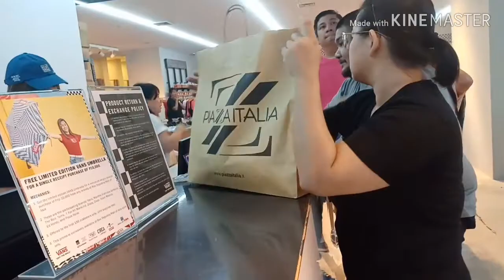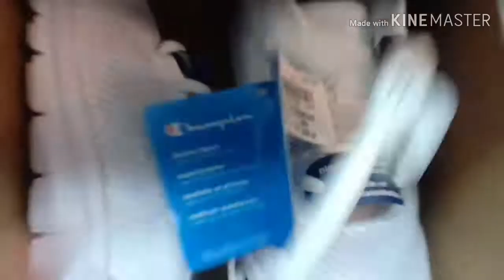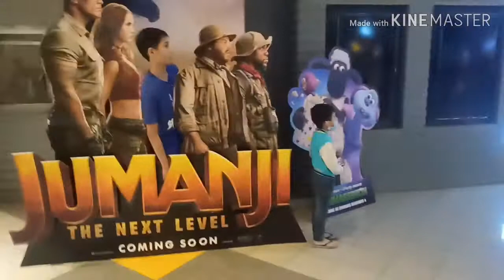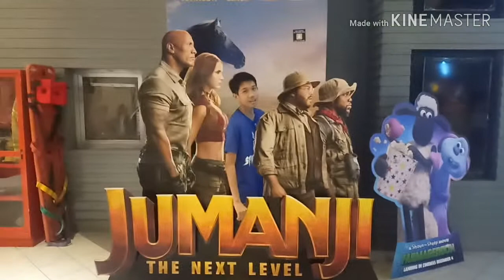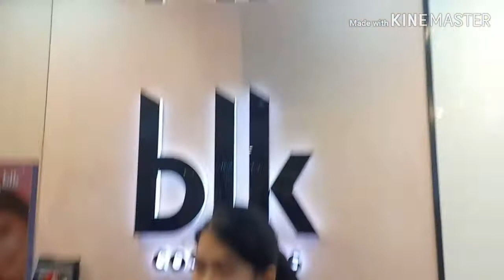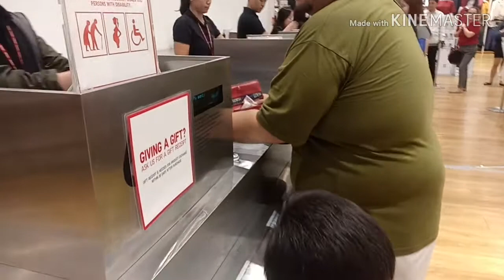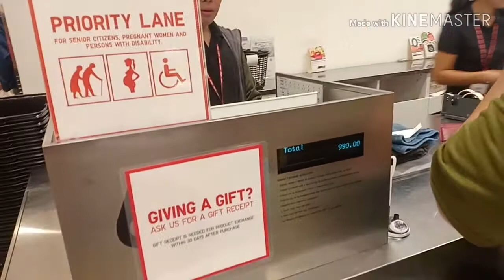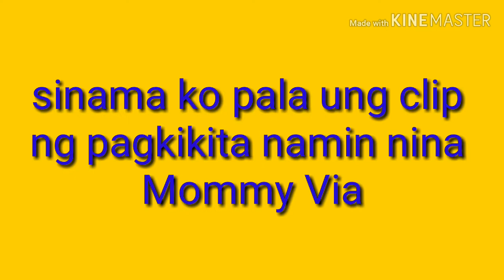Extreme Xmas Budget Shopping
Dec. 2019

Christmas is just around the corner and people need to have need clothes to wear especially kids. A lot of times napapamahal tayo sa pagbili kc di tayo nag canvass. Well this video will show how we did save money but still got good items from the mall.

Family is life

Xmas is for kids. So let us make our kids enjoy and savor the Yuletide season.

YTC : Sherick28

Please comment if you have an idea for our future blog.